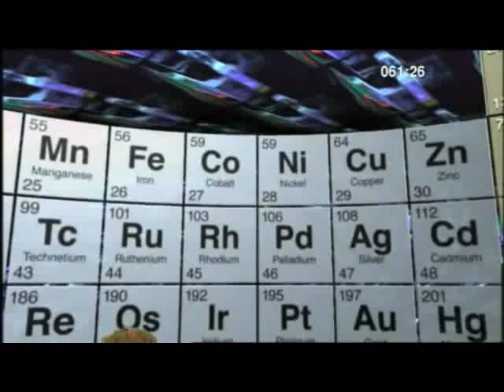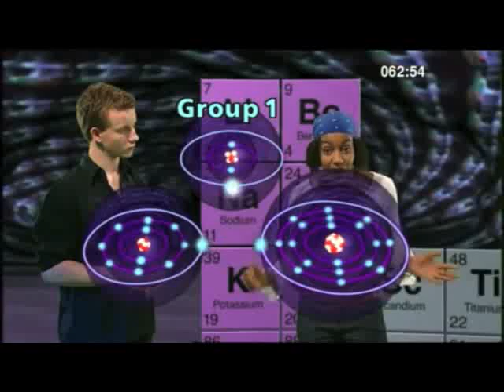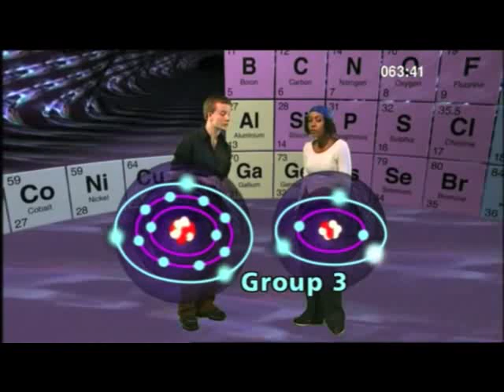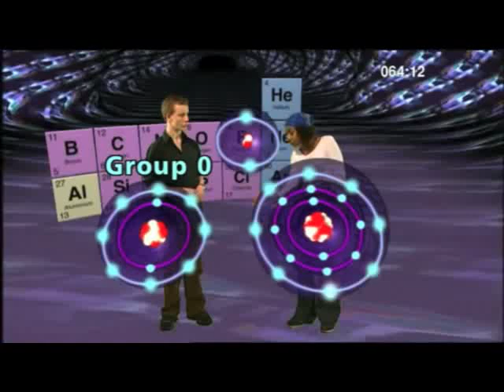Periodic Table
BBC KS4 Curriculum Bites

Unit looking at topics in the double science curriculum, broken down into short chunks.